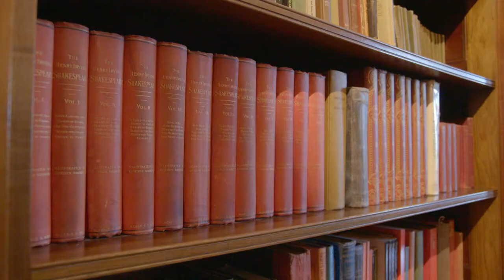Bell Shakespeare's Regional Teacher Mentorship (story produced by Foxtel Arts)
This year Foxtel celebrates a 20-year partnership with Bell Shakespeare as the National School Partner, which introduces Shakespeare’s work to 80,000 school students across Australia, from major cities to regional towns every year through school visits and stage productions.

To mark the occasion Foxtel Arts will be showcasing four Foxtel Original short films from September 2019 on the channel, taking a look at the amazing work that the company does with regional teachers, as well as the story of how it all began with founder, John Bell.